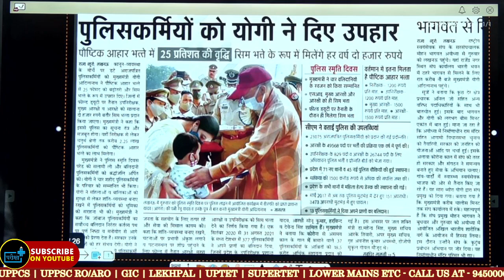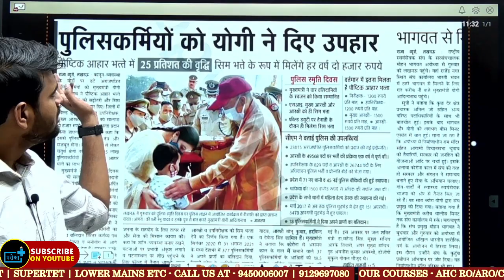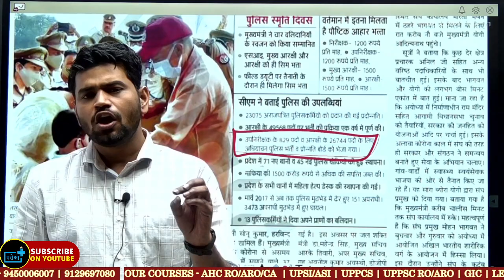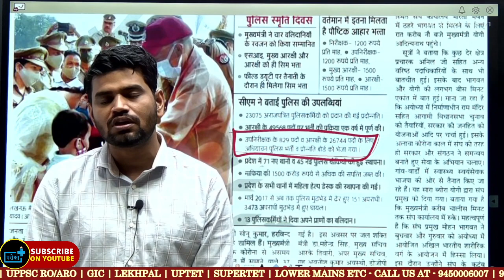uppolice constable new vacancy 26744+ post upsi new vacancy apply online ?